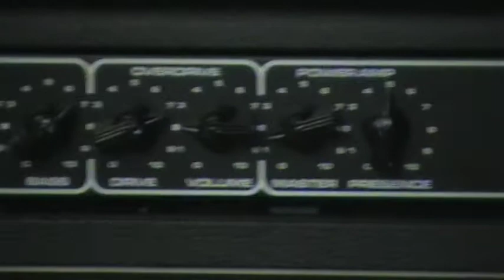100 watt D style amp built by yours truly.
I havent played that lead in many years